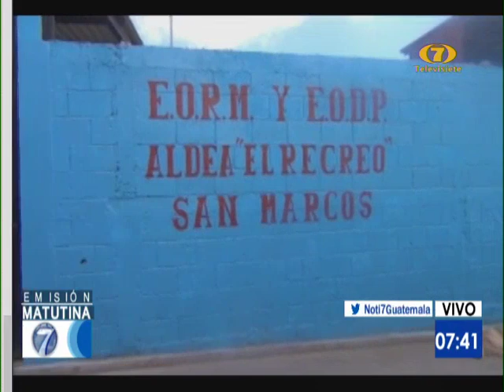Escuelas se preparan para el inicio del año escolar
Docentes realizan reunión de toma de posesión

Ante el inicio del ciclo escolar 2020 las autoridades escolares se preparan para recibir a los alumnos Visita nuestro sitio